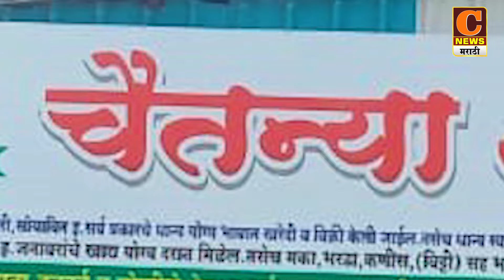राहुरी - विशाळगडावरील हल्ल्याचा मुस्लिम समाजाकडून निषेध, कठोर कारवाईची मागणी